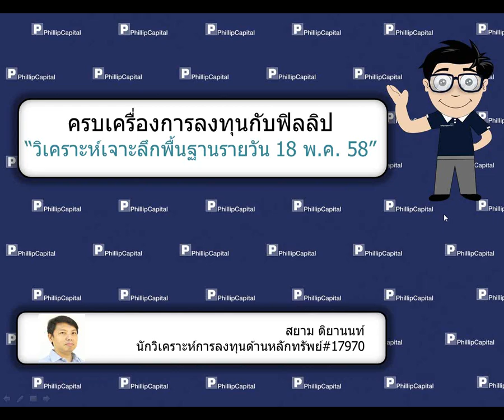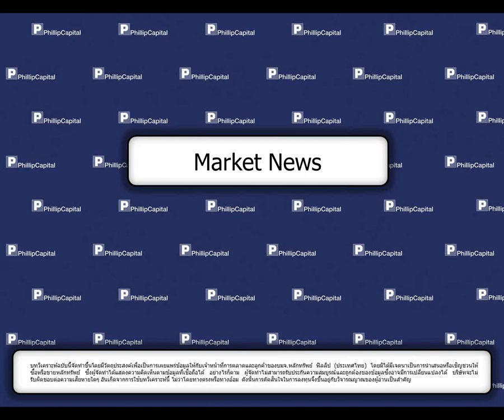วิเคราะห์เจาะลึกพื้นฐานรายวัน (18 พฤษภาคม 2558) เพิ่มเติม :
News (AP, AUCT, PS, CENTEL, BEC, EFORL, ROBINS, COL, CBG, CK, TTA, CPN, KKP, TPIPL, CPF) รับฟังคำแนะนำของนักวิเคราะห์ บล.ฟิลลิป ได้ที่นี่ทุกเช้าค่ะ หากมีข้อสงสัย ต้องการคำแนะนำติดต่อ บล.ฟิลลิป ที่ หรือ 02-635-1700 #486